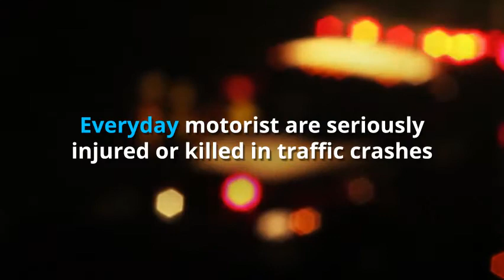Buckle up, Nevada - NHP, Office of Traffic Safety Zero Fatalities PSA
Nevada Highway Patrol, Office of Traffic Safety Zero Fatalities campaign reminding motorists to buckle up. Every time.
Drive safe, Nevada.